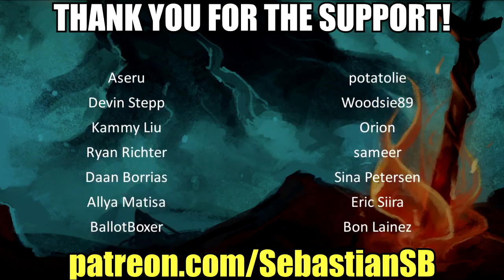Let's Play Nioh Part 9 - Tachibana Muneshige Boss Fight